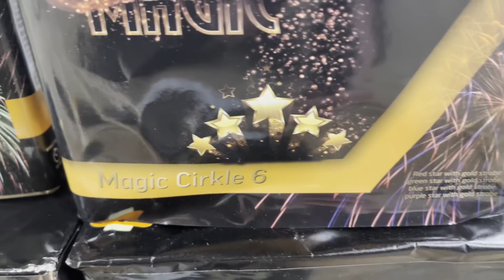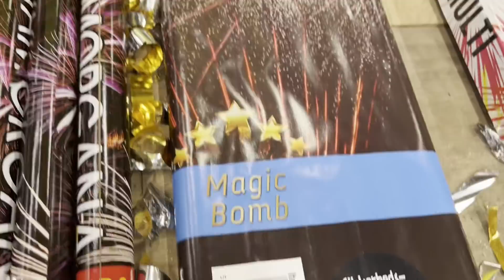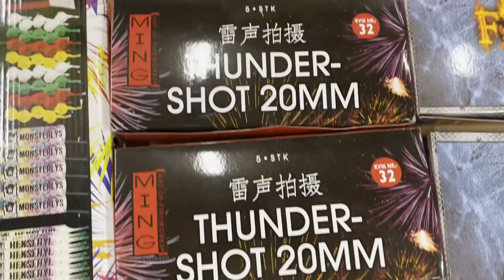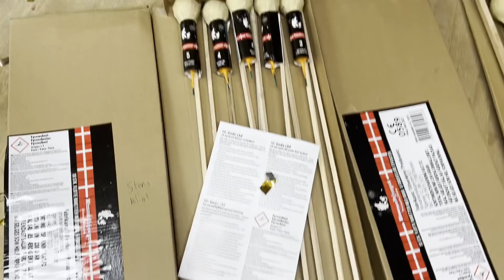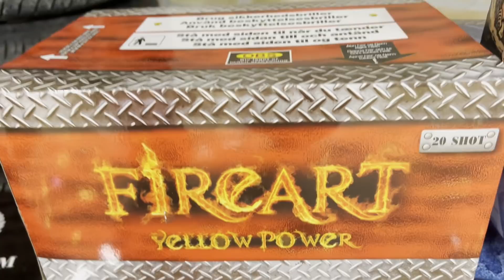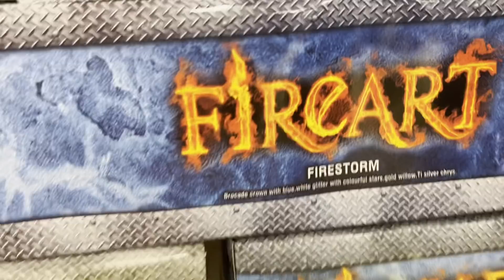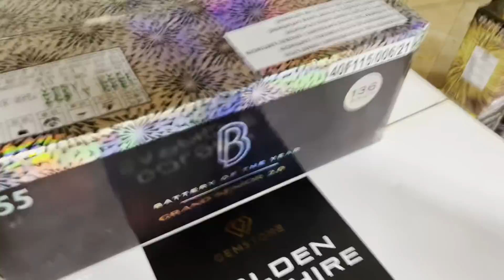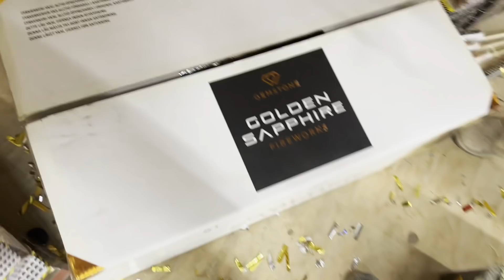Vores Fyrværkeri 2021-2022 Del 1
Hey folkens, det her er vores del 1 af "vores fyrværkeri". Som i kan se, så er det ret meget fyrværkeri, men ikke nær så meget som sidste og pga prisstigninger.. :(. Vi ved ikke om vi kan slå sidste års krudtmængde, men man ved jo aldrig? :)
Dette er et reupload da tidligere version havde nogle fejl :D

Musik by: Lakey Inspired